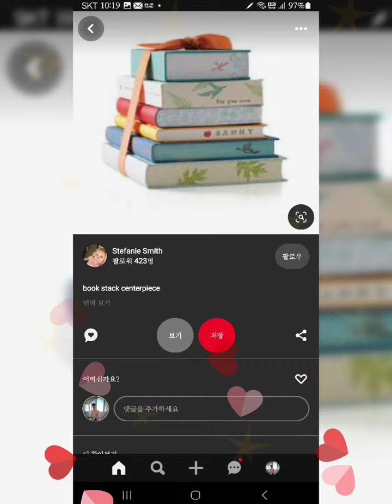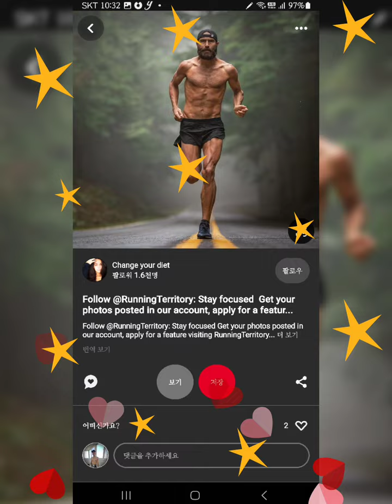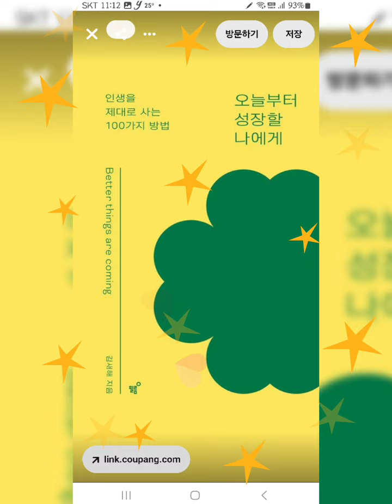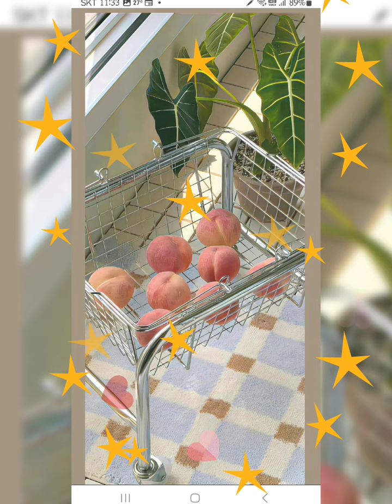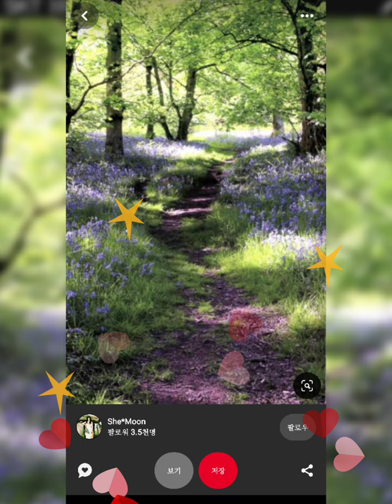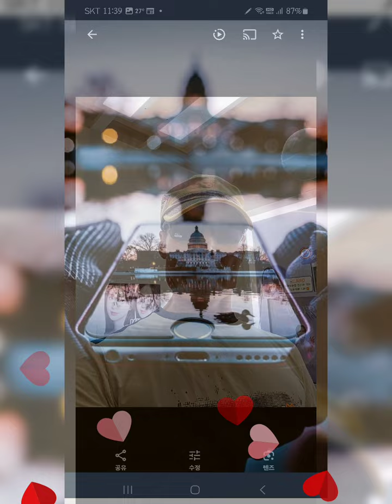♻️.김란영.- 청산(靑山.)은, 나를 보고( 야망 OST. ). [ Blue Mountain Sees Me. ]. 🇰🇷.김용수(Bruce Kim.). 동영상.